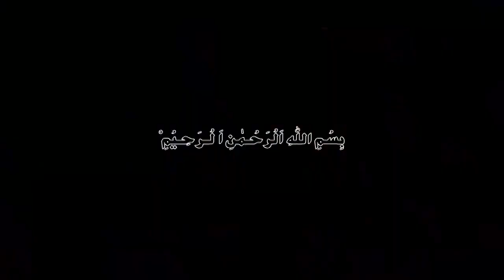Capricorn Monthly Horoscope December 2022|Burj Jadi|december ka mahina Kaisa rahega|Zodiac Sigs